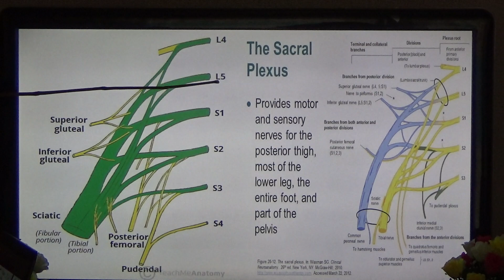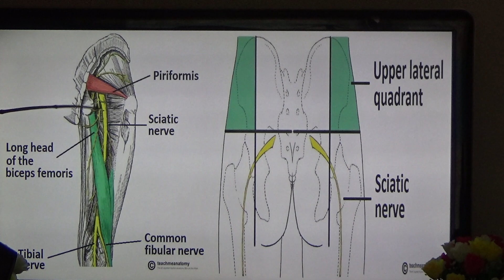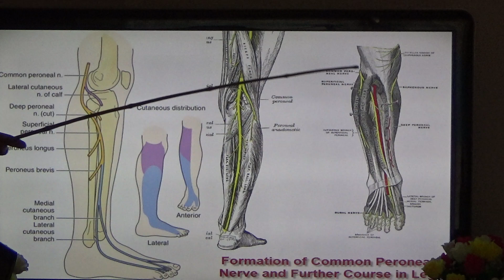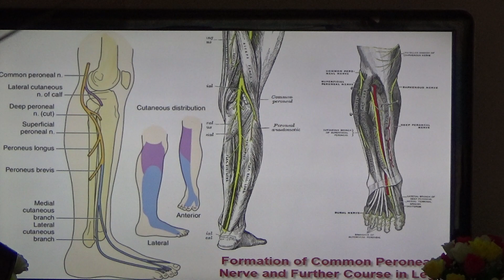อบรมนวดจัดกระดูก อ.ประสิทธิ์ ( โกมารภัจจ์ สหคลินิก ) กลุ่มอาการ ข้อเท้า เท้า38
สอนโดย อ.ประสิทธิ์ คงทรัพย์ ( prasit kongsup ) สนใจสมัครเรียน /ตรวจรักษาโรค โทร 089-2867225 ,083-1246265 โกมารภัจจ์สหคลินิก จ.ชัยภูมิ/ รร.สิริภัจจ์การแพทย์แผนไทยชัยภูมิ เปิดสอนหลักสูตร นวดจัดกระดูก นวดรักษา นวดบำบัด นวดแก้อาการ หลักสูตรแพทย์แผนไทย ด้วยระบบออนไลน์ สนใจสมัครเรียนที่ FACEBOOK: ศิริลักษณ์ คงทรัพย์ FANPAGE